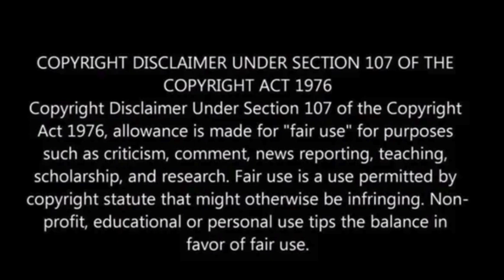Cloudflare goes to war with Microsoft, Google, and OpenAI’s bots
Last week, Microsoft’s AI chief sparked controversy by likening public web content to “freeware,” implying unrestricted use of content published online to bolster its premium products.

The remark triggered significant backlash, prompting a reevaluation of content creators’ relationships with tech giants like Microsoft, who profit from their work without compensation.

In response, Cloudflare, a major global internet service provider known for safeguarding 20% of web traffic with services like DDoS protection and bot verification, announced a new feature aimed at countering generative AI, Windows Central has reported.